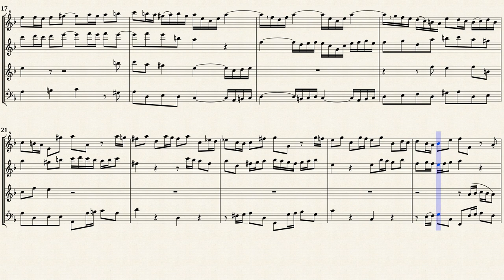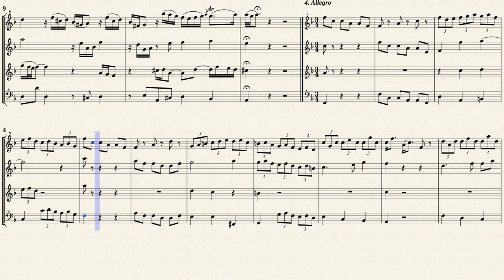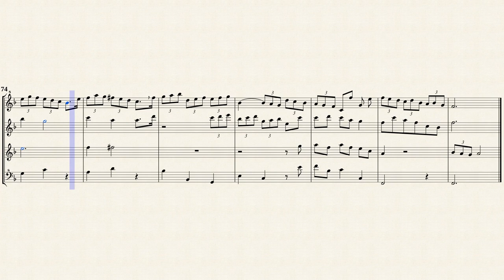Telemann, G. P. _ Flute Sonata G-Dur, TWV 41:G9 [4 Recorders]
Arr. by : Milton Wittgenstein (1894 － 1963)
Flute Sonata G-Dur, TWV 41:G9
from " Essercizii musici (No.15 = Solo 8) "
Transposed for 4 Recorders fromIMSLP#324747 PDF file.
Public Domain